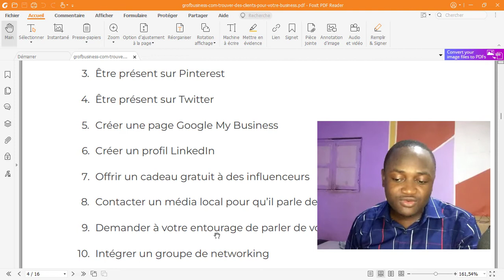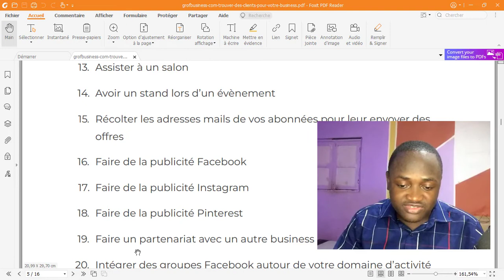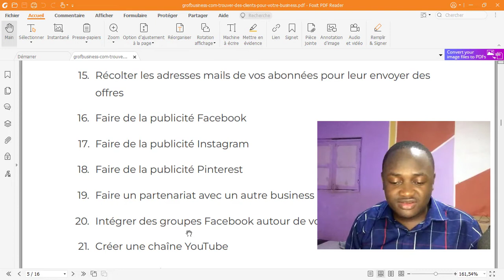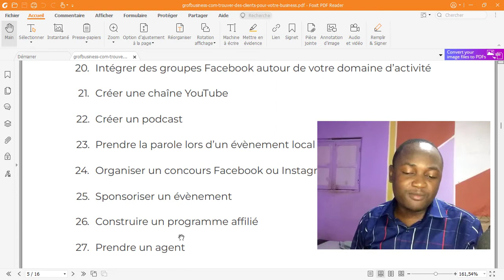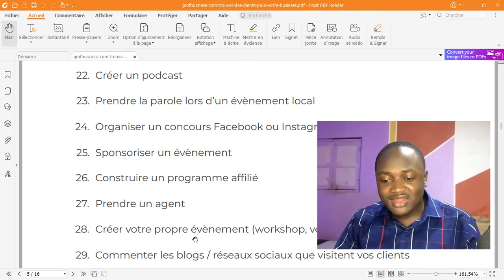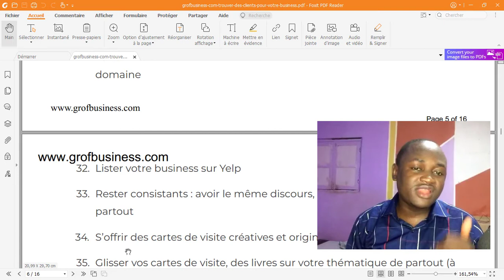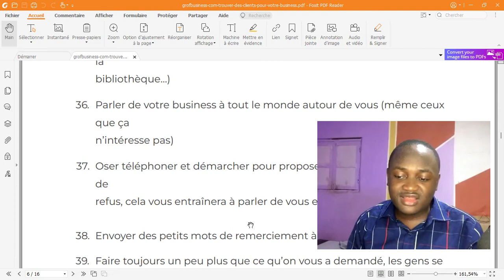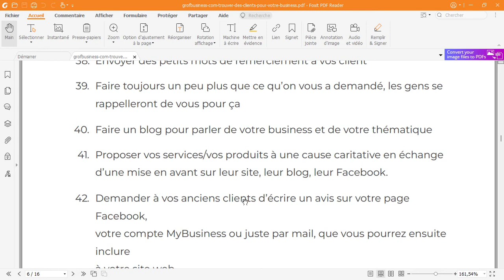104 façons de trouver des clients pour votre business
Pour en savoir plus sur trouver des clients, veuillez cliquer

La vidéo porte sur les informations trouver des clients mais essaie également de couvrir le sujet suivant :
-comment trouver des clients
-trouver des clients sur internet
-comment trouver ses premiers clients

00:00 - Introduction
03:00 - guide en description
05:00 - trouver des clients société de nettoyage
07:00 - trouver des clients auto-entrepreneur
08:19 - comment trouver des clients sur Facebook
09:00 - comment trouver des clients pour son entreprise

comment trouver des clients pour une entreprise de nettoyage,
comment avoir des clients sur instagram,
comment avoir des clients sur facebook,
trouver clients auto entrepreneur,
trouver clients freelance,
comment trouver client auto entrepreneur